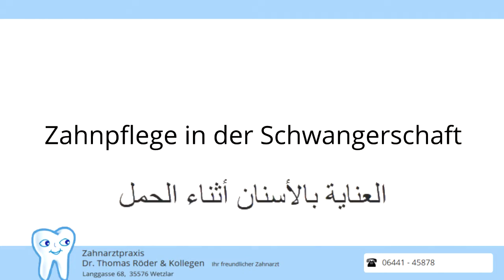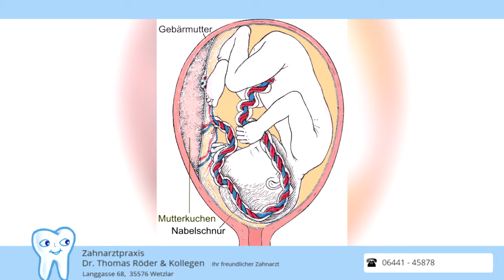العناية بالأسنان أثناء الحمل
مرحبًا بنا
نصائح لصحة الأسنان الخاصة بك من ممارسة طب الأسنان رودر وزملاؤه في ويتزلار.
موضوعنا اليوم: متى يجب أن أبدأ بتنظيف أسنان طفلي؟
إذا كانت لديك أسئلة حول هذا الموضوع ، فيرجى الاتصال بنا أو تحديد موعد. نحن سعداء لمساعدتك.
ساعات العمل وعنوان ممارستنا:
من الاثنين إلى الخميس: من الساعة 08:00 صباحاً وحتى الساعة 09:00 مساءً
الجمعة من الساعة 8:00 صباحاً وحتى الساعة 6:00 مساءً وبالموعد المحدد

ممارسة طب الأسنان Dr. med. توماس رودر وزملاؤه
لانجاسي 68
35576 ويتزلار

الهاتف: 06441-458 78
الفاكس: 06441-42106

ستجد المزيد من المعلومات حول طيف العلاج لدينا على صفحتنا الرئيسية.

يمكنك العثور على المزيد من مقاطع الفيديو المثيرة للاهتمام على قناة YouTube الخاصة بنا

مع القلب والتقاليد ، نحن طبيب أسنانك الودود في ويتزلار - لجميع أفراد الأسرة